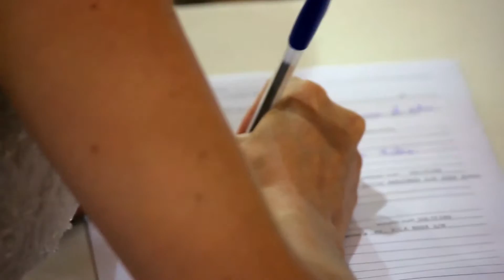Eliane e Alexandre | Casamento "ELIANE & ALEXANDRE"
Clipe Casamento | Igreja Matriz de São Benedito-CE
Filmagem | Edição de Vídeo | Animação Gráfica
RVideo Publicidade | São Benedito-CE
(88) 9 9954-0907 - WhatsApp